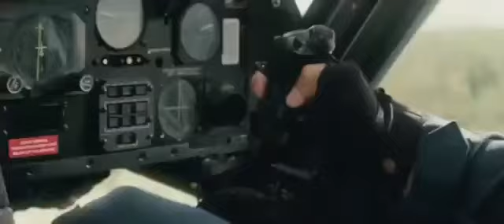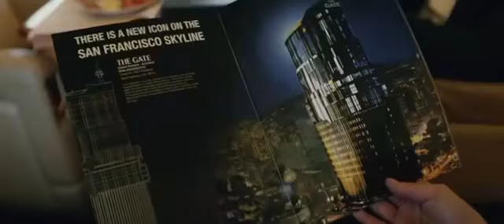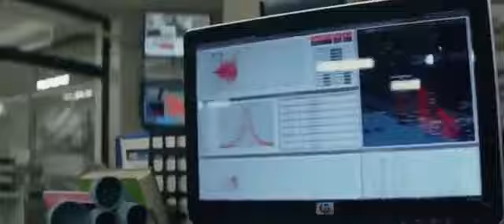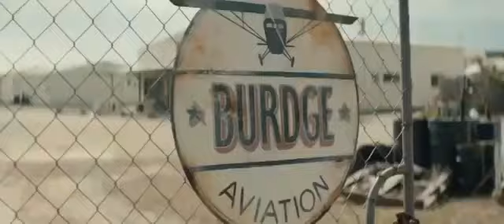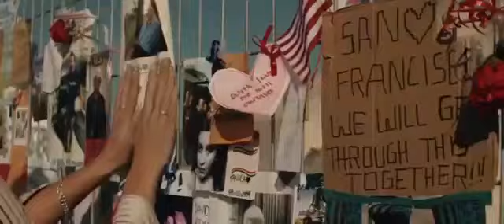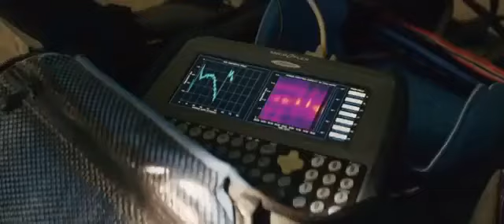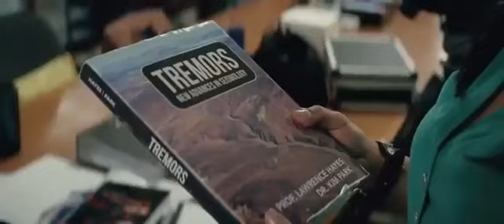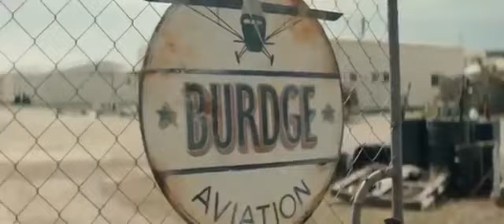Películas de acción 2020